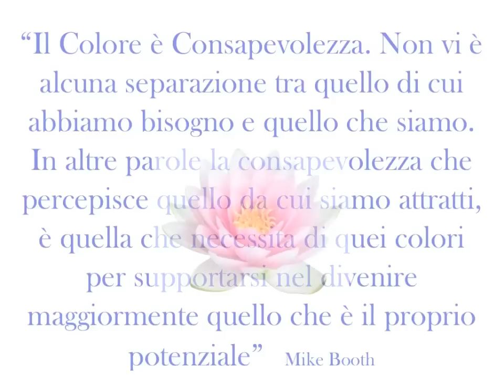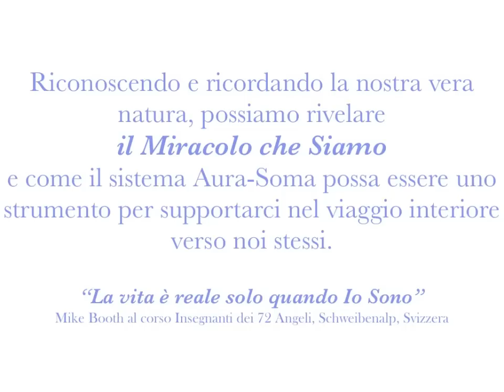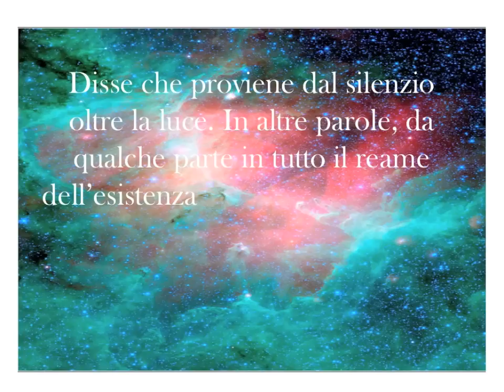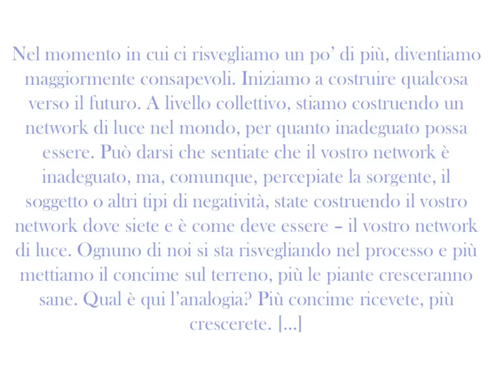Colore come Consapevolezza.mov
Un corso presentato per la prima volta da Mike Booth dall'1 al 6 Febbraio 2012 Correggio (Re), organizzato da Cristiana Caria. Per informazioni e iscrizioni:
"Ocean of Dreams" dal CD Feet on the Soil - Musica di James Asher